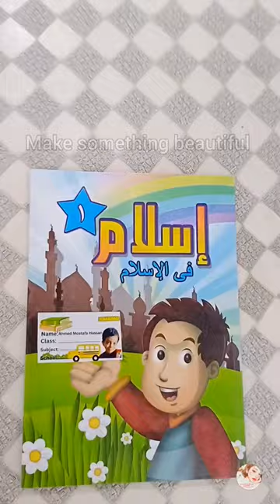اسهل طريقه لتجليد الكتب - تغليف الكتب تجليد كتب شفاف ذاتي اللصق 📙📚book binding _